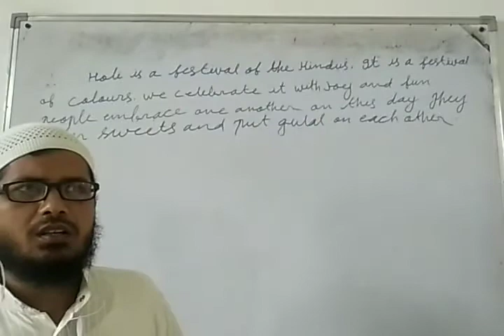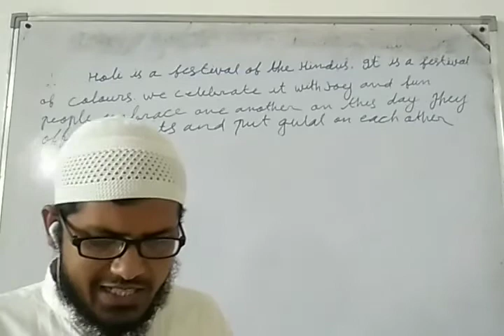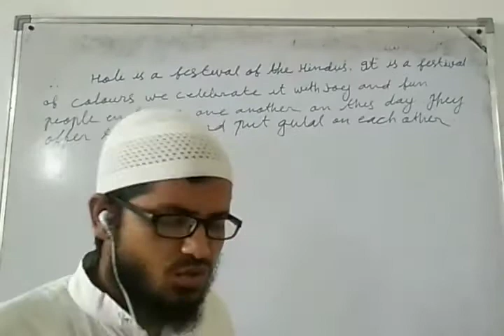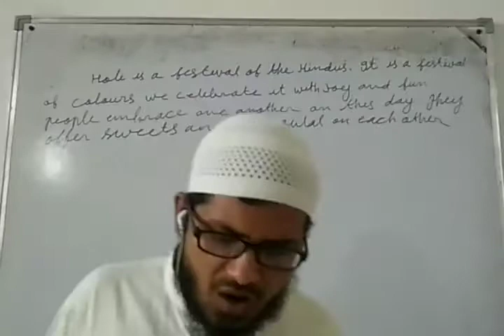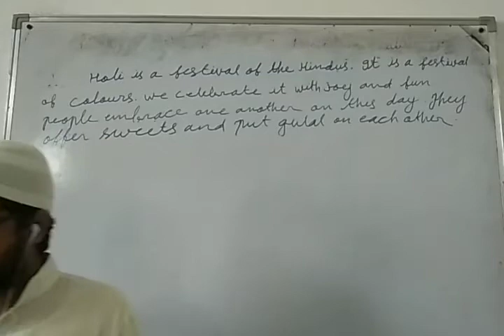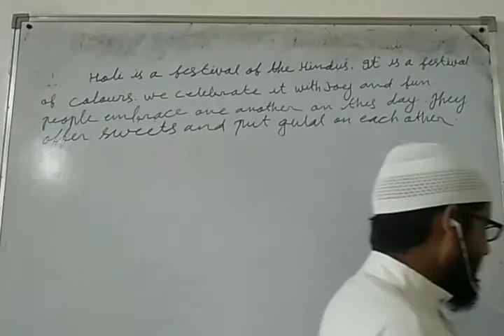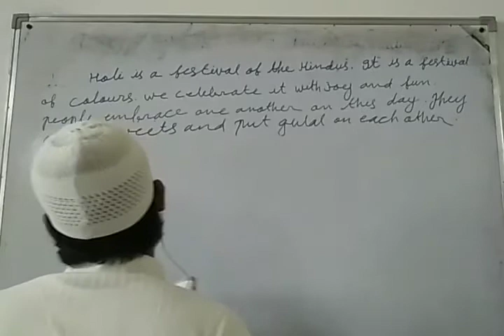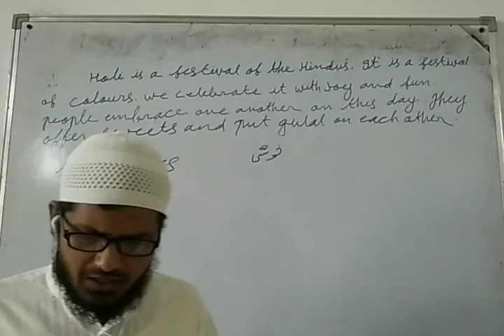English 6th 07/10/2020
English 07/10/2020